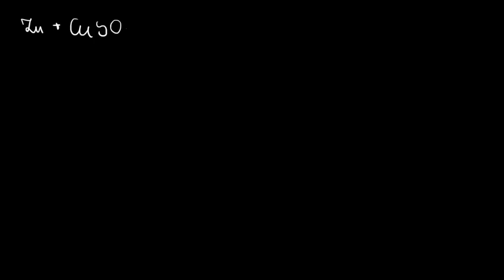Wstęp do ogniw galwanicznych